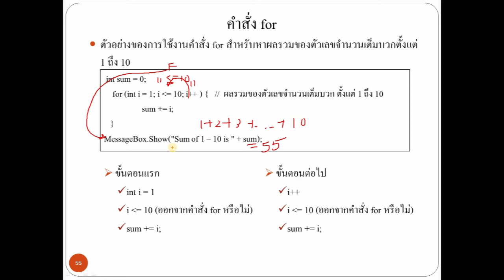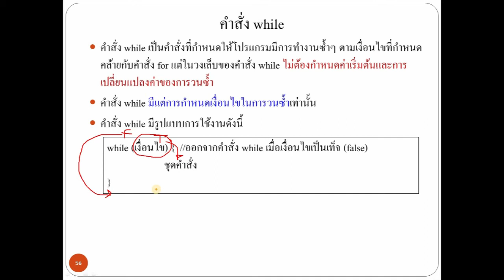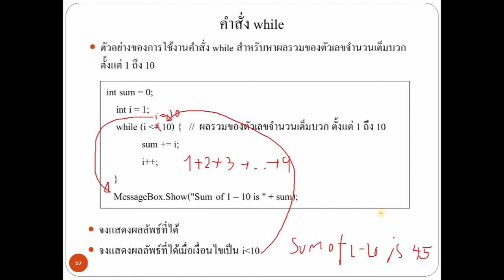Business Application Development using C#.NET - Chapter2 part13/16